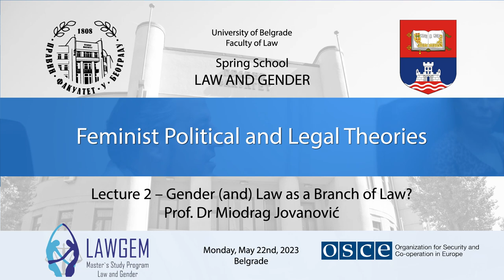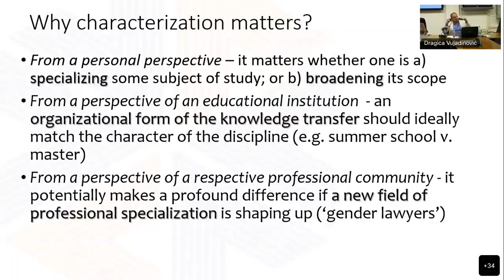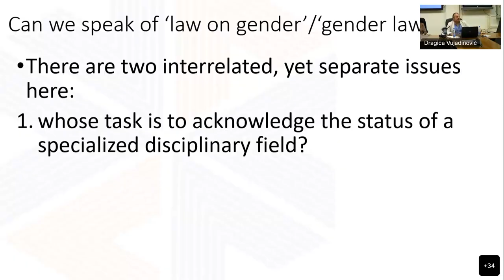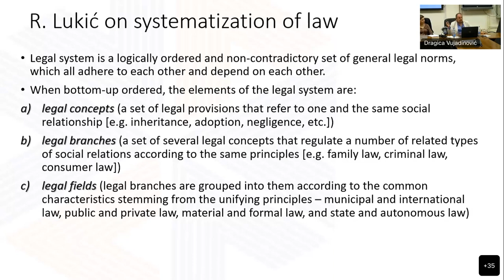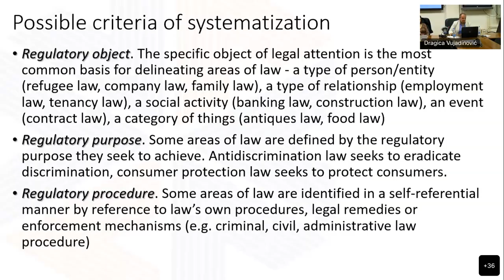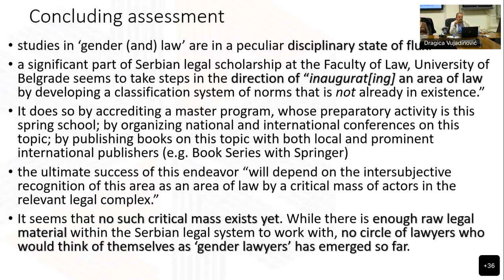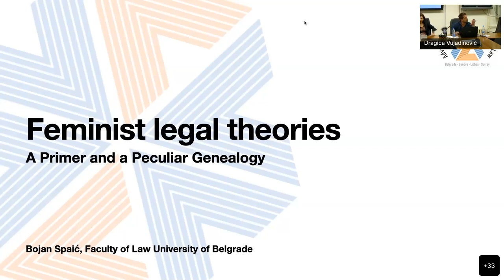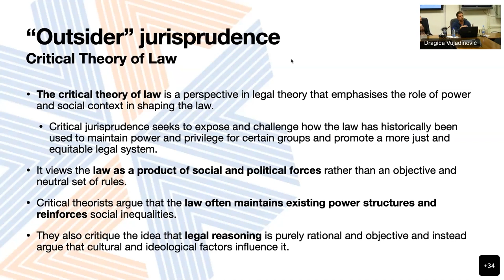Feminist Political and Legal Theories 2: Gender (and) Law as a Branch of Law?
Mandatory Course: Feminist Political and Legal Theories
Lecture 2 – Gender (and) Law as a Branch of Law?
Prof. Dr Miodrag Jovanović

Monday, May 22nd, 2023